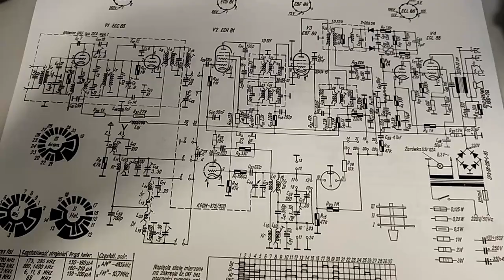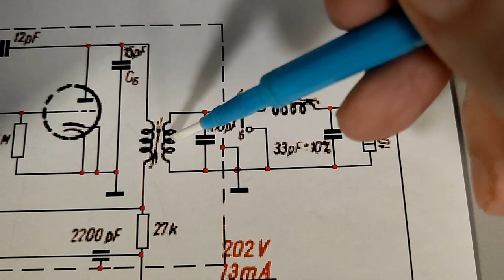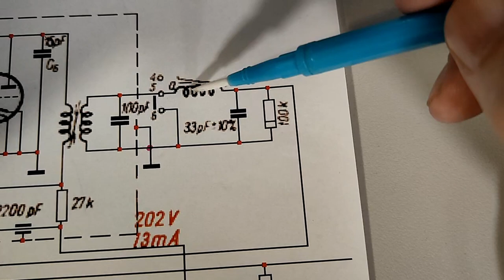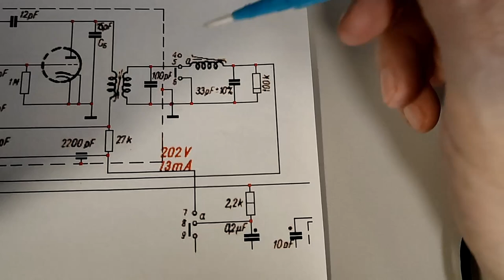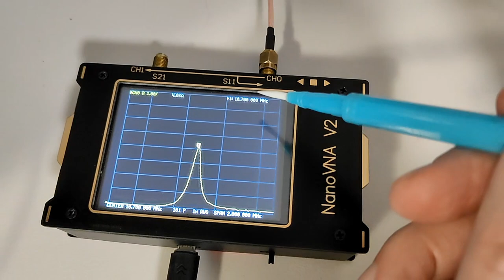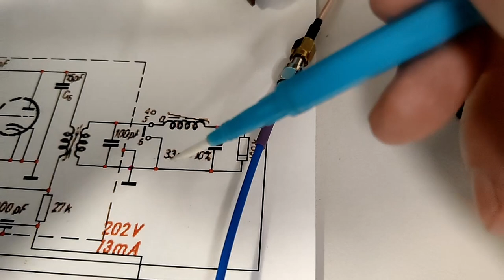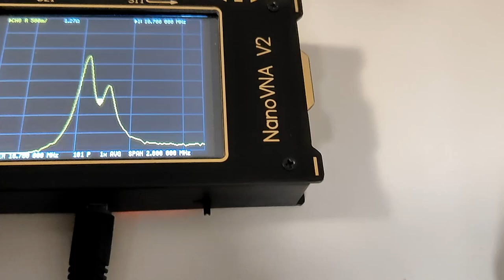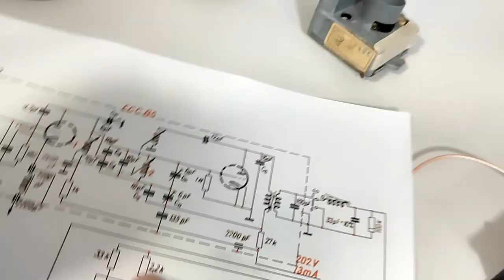Wstawiamy przestrojoną głowicę lampową UKF do radia #019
W dzisiejszym odcinku przedstawię Wam na jakie aspekty należy zwrócić uwagę przy wstawianiu przestrojonej głowicy lampowej UKF do radia. Omówię także rolę obwodu typu "L" dla poprawnej współpracy wyjścia głowicy z wejściem wzmacniacza p.cz.

Muzyka wykorzystana w filmie:
1.
2.